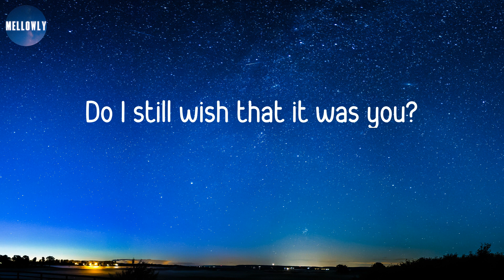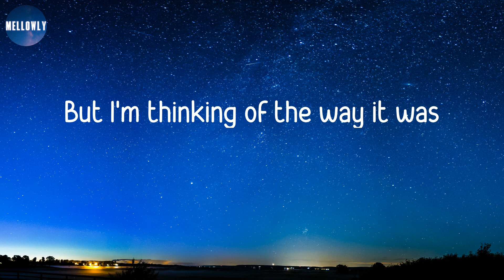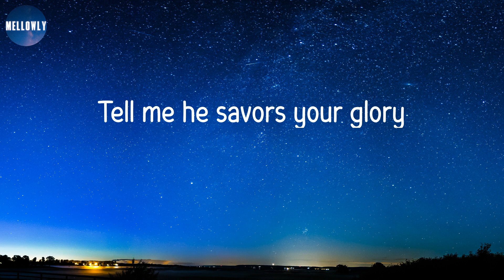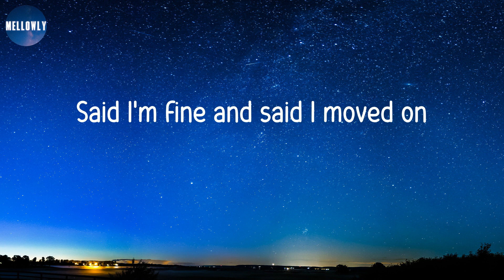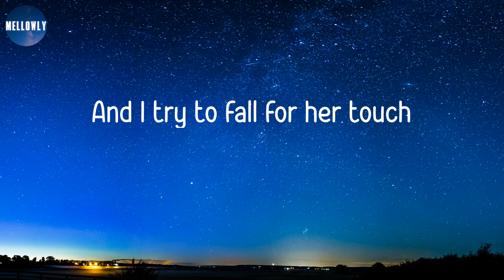𝙅𝙤𝙟𝙞 - 𝙂𝙡𝙞𝙢𝙥𝙨𝙚 𝙤𝙛 𝙐𝙨 (𝙇𝙮𝙧𝙞𝙘𝙨) | 𝙎𝙖𝙞𝙙 𝙄'𝙢 𝙛𝙞𝙣𝙚 𝙖𝙣𝙙 𝙨𝙖𝙞𝙙 𝙄 𝙢𝙤𝙫𝙚𝙙 𝙤𝙣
Lyrics:
Ooh, ooh-ooh
Ooh, ooh-ooh